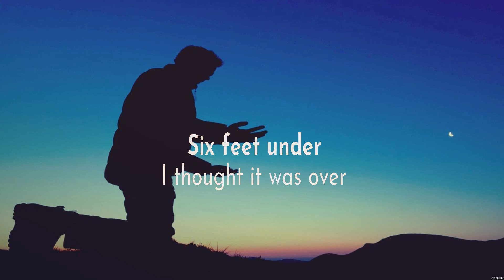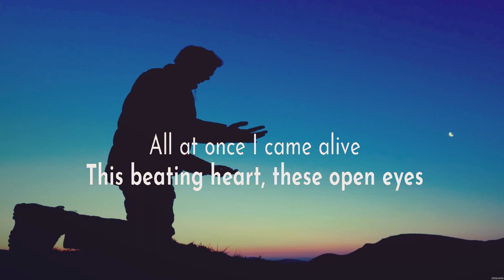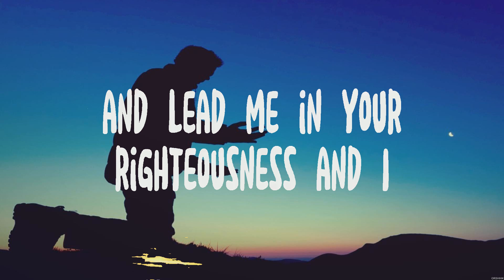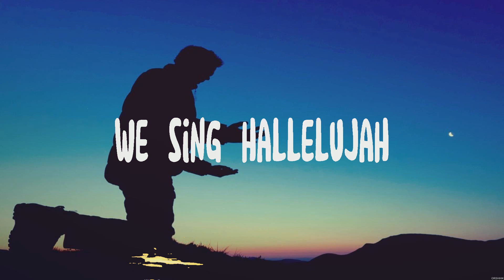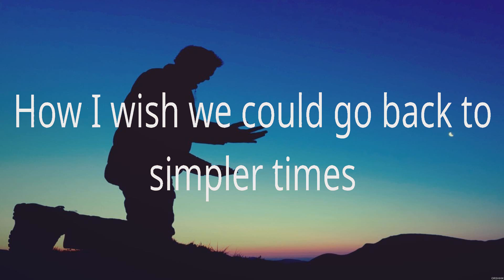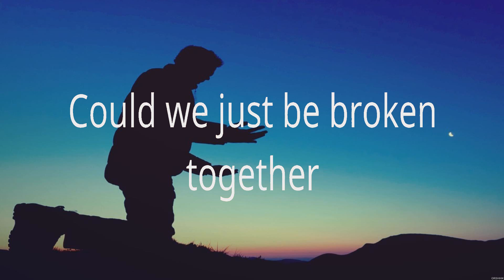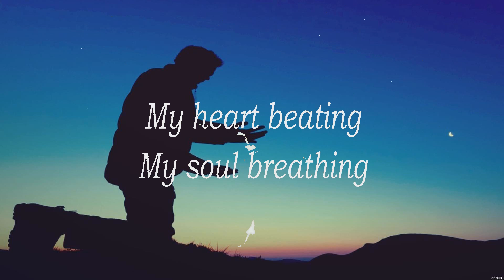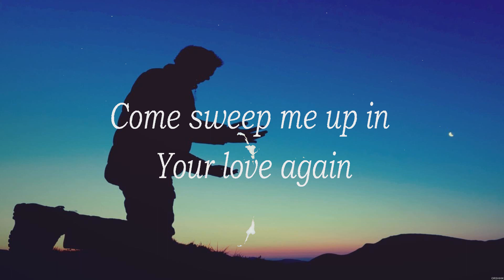Lauren Daigle Still Rolling Stones Lyrics Hillsong Worship, Casting Crowns #9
Still Rolling Stones - Lauren Daigle (Lyrics) - Through It All, Broken Together, Touch the Sky

1. Still Rolling Stones - Lauren Daigle
2. Through It All - Hillsong Worship
3. Broken Together - Casting Crowns
4. Touch the Sky - Hillsong Worship